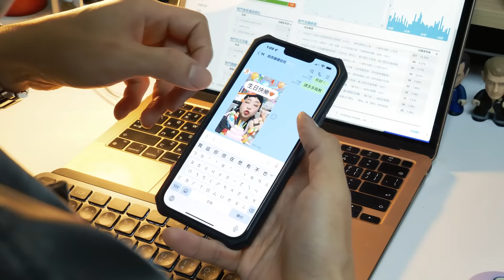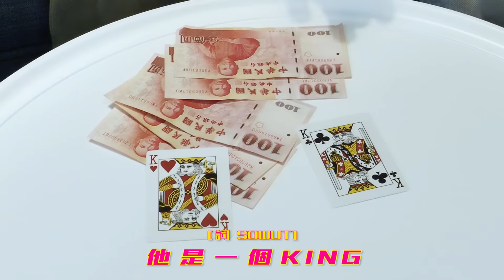南西《辦公室戀情》Official Music Video【短MV】ft.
獻給
不善於表達愛意的朋友們
愛要
大聲唱出來

趕拍 落拍 都沒關係
只要能和你一拍即合
我都願意

《辦公室戀情》
詞：潮州土狗、Asiaboy禁藥王、Lizi栗子、Goatak、ZENBØ、YoungLee、wannasleep、SOWUT、李紅、Macdella、南西
曲：Blxst x R&B Type Beat “PLAY NO GAMES”(Prod. GC)

[潮州土狗]
今天我想談戀愛
肌肉猛男同事我最愛
你就是 我的菜
今晚我們 來XX

[禁藥王 栗子]
Yeah baby 我愛你的肌肉
為了你的肌肉 我能夠
媽的變瘦
愛你像是陳冠希
他們都知道 不夠
看到你我就變好色
我喜歡你這種垃圾
再祝你生日快樂
你愛開車
讓你喝掉我的水 我是車

[ZENBO]
偷偷摸摸辦公室的戀情
從座位後面鎖定你的背影
想跟你拍場限制級的電影
在老闆的座位搖啊搖 so nasty

[Young Lee]
想要每天晚上 跟你共進晚餐
想要在我睡覺前 跟你說聲晚安 Yes sir
就是這種肌肉男 讓我特牛逼
就是這種肌肉男 想睡在他的二頭肌

[南西]
在你身上的每一塊肌肉
不管是舒肥還是油炸我都可以接受
想你的時刻不分打稿或大號
下一段換想睡覺想跟你睡覺

[wannasleep]
I got no option, when I make my choice
四處打探他的點 I can make romance

[南西]
M-O-R-R-I-S
MORRIS 喔伊細

[Goatak]
I wanna lick your body
在家裡或是辦公室裡

[南西]
小妖精們齁伊系

[SOWUT]
剛剛那個男神 他是一個KING
這個南西 她是一個QUEEN
KING & QUEEN  you & me
他們在一起 就像

[REDLEE]
甲菸沒賴打 我從朋友借
我來為你點火 愛你像歸懶趴火

[Macdella]
花了兩年產生辦公室戀情
一不小心掉進愛情的陷阱
我想當個正宮不是墊底
想要跟你拍部像是電影

[南西]
yo 這是我跟我的麻吉做的歌
這首
做給你告白
絕對不會被人打槍